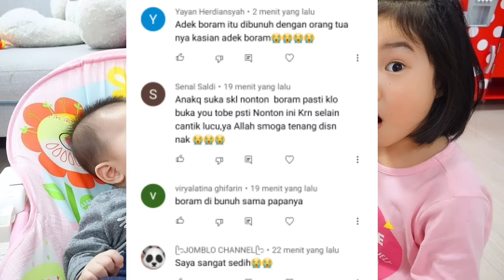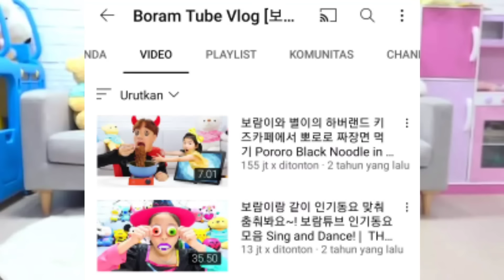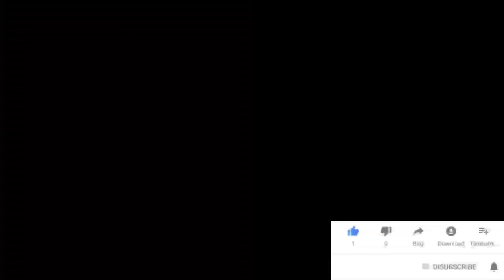BUKTI BORAM MASIH HIDUP! BORAM TUBE BELUM MENINGGAL DUNIA? INI FAKTANYA!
boram tube vlog meninggal dunia ??